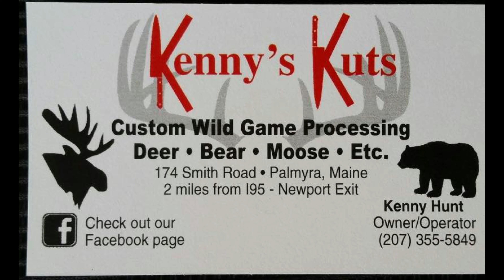WE GOT IN A MAINE BLACK BEAR THAT WAS DRAGGED DOWN A DIRT ROAD CAN WE SAVE IT ?